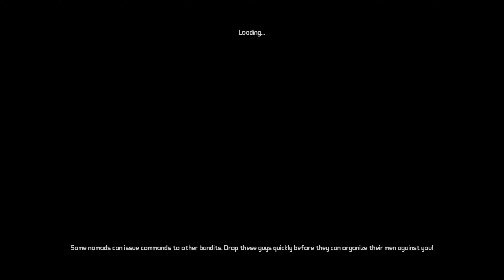Captain Scarlett & Her Pirate's Booty / Borderlands 2 (PS4) / Part 2 - [4K/60fps]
A new era of shoot and loot is about to begin. Play as one of four new vault hunters facing off against a massive new world of creatures, psychos and the evil mastermind, Handsome Jack. Make new friends, arm them with a bazillion weapons and fight alongside them in 4 player co-op on a relentless quest for revenge and redemption across the undiscovered and unpredictable living planet.

All-New Characters and All-New Classes: Four all new playable classes including the Siren, the Commando, the Gunzerker and the Assassin. Step into the role of the Gunzerker, whose highly deadly skills allow him to dual-wield any two weapons found in the game. Not only that, you will build on that skill to do more things with two guns than you ever imagined possible. Dual machine guns? Cool. Dual rocket launchers? Of course! Dual Sniper Rifles? Sure, if that’s your thing! Want to try other styles? More tactical perhaps? There are multiple classes to choose from!

Dynamic Co-op online, and LAN: Share your adventures with friends both online and via LAN. Borderlands 2 features a seamless system enabling you to drop in and drop out of a campaign without ever having to restart the game. On top of that you can even take your new gear from any game to any other!

World Connected Story: Find yourself left for dead in the frozen tundra of Pandora as you begin your quest of revenge and redemption. Expose the evil surrounding the Hyperion Corporation and take on the perpetrator of a universe-wide grand deception -- the nefarious Hyperion CEO, Handsome Jack. (Oh, also: he's stolen credit for the opening of the Vault.)

87 Bazillion...Everything: In addition to the new gun system, you will lust after procedurally generated shields, grenades, Relics, class mods and much, much more. And you thought the original Borderlands had a ton of loot!

Brand new environments on Pandora: Hunt through entirely brand new areas of Pandora that are more alive than ever! From the arctic tundra, through the dangerous grasslands, past the mysterious corrosive caverns to beyond, you’ll be surprised by the unpredictable world of Pandora at every turn!

Brand new enemies: A whole slew of new enemies are out there to kill you in Borderlands 2. Hulking, gorilla-like Bullymongs, vicious predatory Stalkers and the Hyperion mechanical army, run by Handsome Jack, are just some of the new enemies in Borderlands 2.
Note: The Mac and Linux versions of Borderlands 2 are available in English, French, Italian, German and Spanish only.